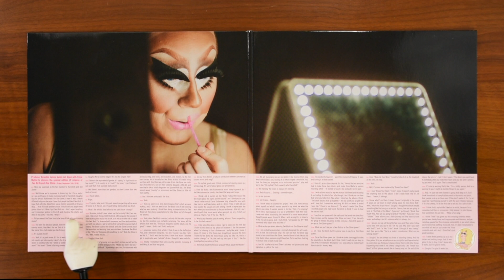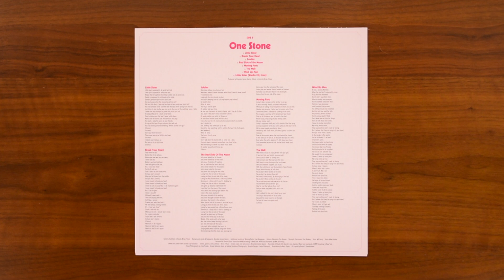Reveal 0337: Trixie Mattel - Two Birds, One Stone - ATLP249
Today, we are looking at Two Birds, One Stone by Trixie Mattel, released by ATO Records as catalog number ATLP249…